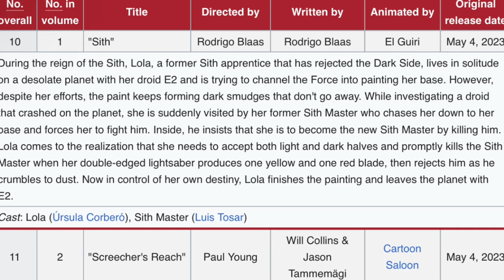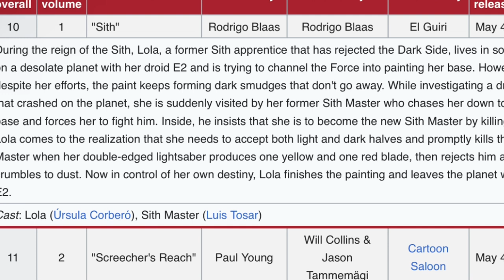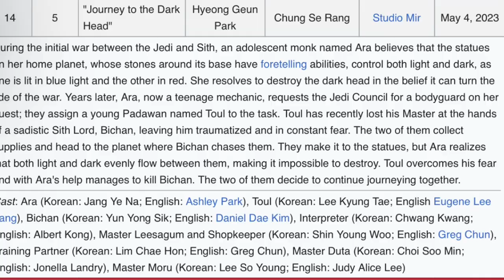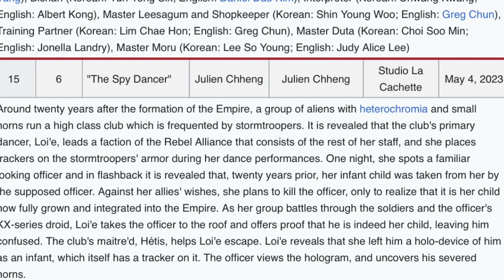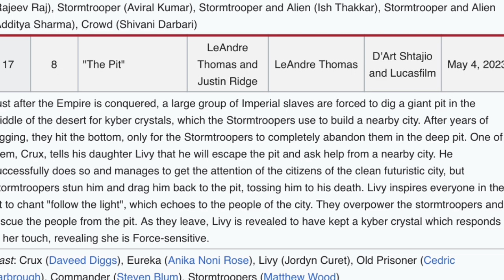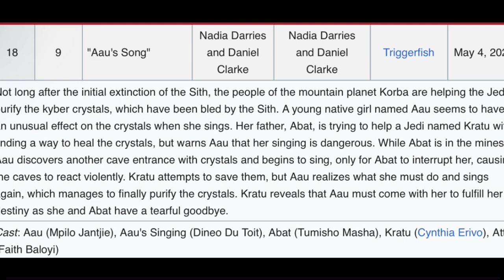Star Wars Visions Season 2 REVIEW! - NEW ANIMATIONS! - My Thoughts! - INSANE!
Today I REVIEW STAR WARS VISIONS Season 2!